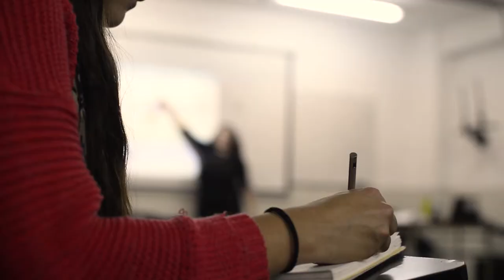Diplomatura "Gestión estratégica de proyectos sociales: hacia el desarrollo sostenible" - UTNBA 2021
Organizan: La Universidad Tecnológica Nacional Regional Buenos Aires (UTN.BA) e Ingeniería sin Fronteras Argentina (ISF-Ar). Más información